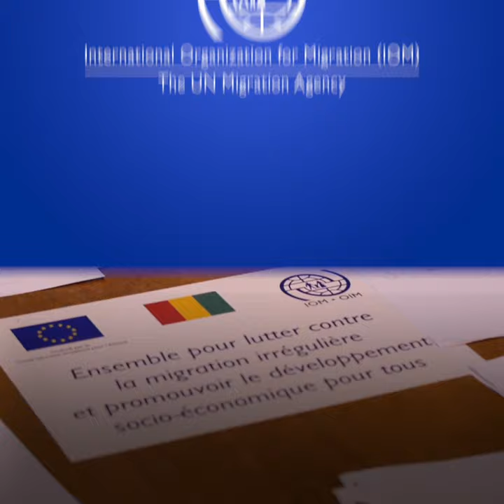136 Guineans Arrive at Conakry from Libya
It was 02:23 on Friday, 14 July when the special flight chartered by IOM Libya touched down on the tarmac at Conakry-Gbessia International Airport. On board were 136 Guinean migrants, including seven unaccompanied children, three women and one infant.

The charter flight had left from Mitiga Airport in Tripoli on Thursday. In what is now quite a regular procedure, IOM, the UN Migration Agency, conducted pre-departure interviews and medical examinations and facilitated the acquisition of travel documents and issuance of exit visas for all passengers. The migrants also received additional assistance in the form of kits, including clothing and footwear.